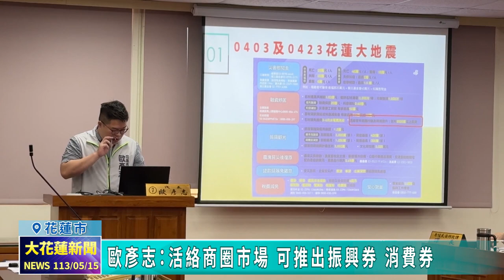20240515 06 歐彥志：活絡商圈市場 可推出振興券 消費券